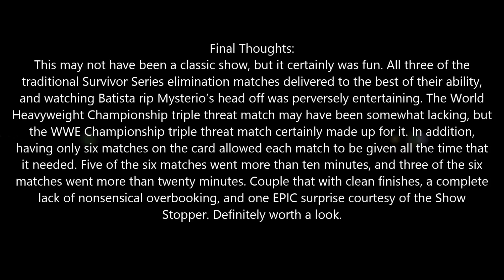WWE Survivor Series 2009 Review